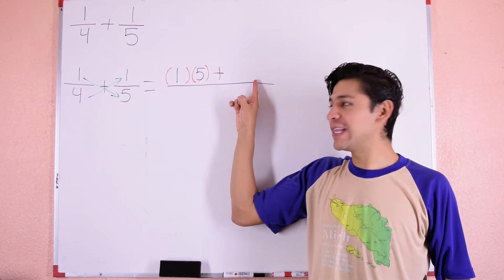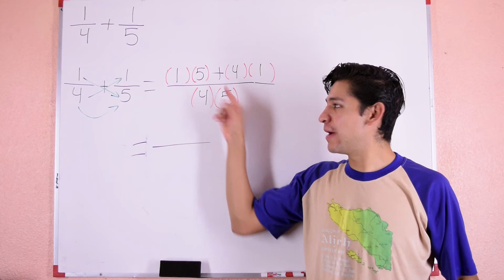Sumar Fracciones con Denominador Diferente - Salvador FI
Aprende en un instante a realizar sumas de fracciones con diferentes denominadores, además esta suma servirá para realizar una operación de fracciones con paréntesis.

Con tu suscripción nos apoyas para que sigamos haciendo videos que te ayuden en tus estudios, también estarás ayudando al fomento de la educación en México y el mundo.

Encontrarás memes y datos curiosos

Música de Intro:
Lunar - Hope (Origianal Mix) DEMO LQ